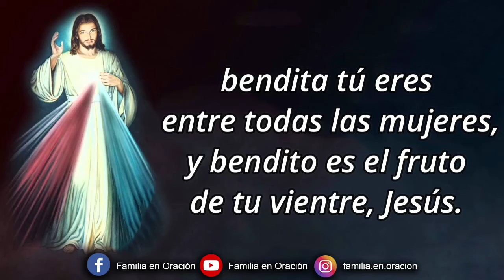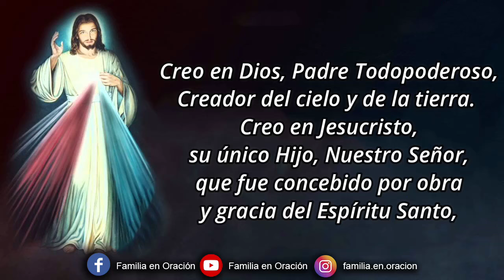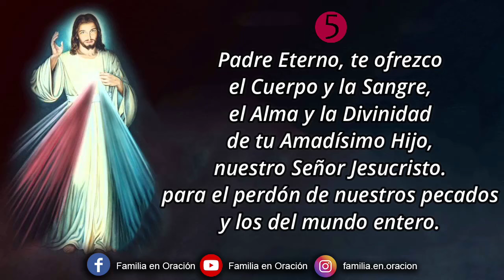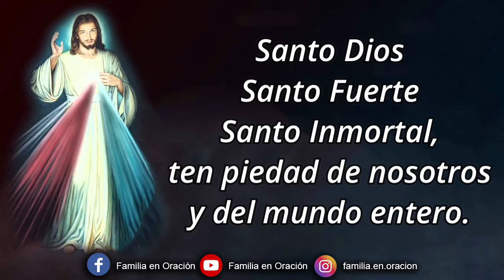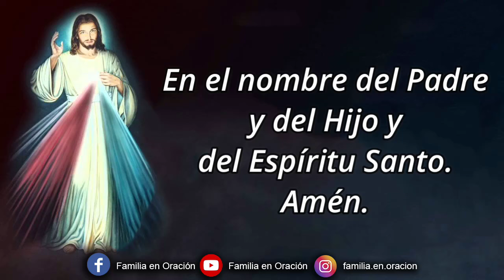Coronilla a la Divina Misericordia - 17 de Junio 2024